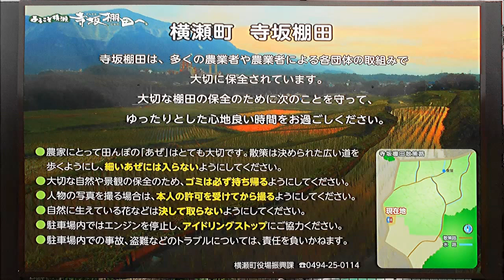寺坂棚田＠埼玉県横瀬町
★東京近郊の日帰り登山を、全行程をビデオ撮影しています。本館では、地図等の補足や、ジャンル別の内容が見られます。